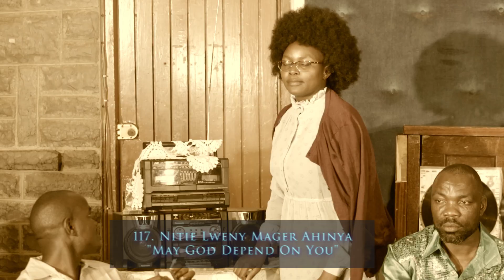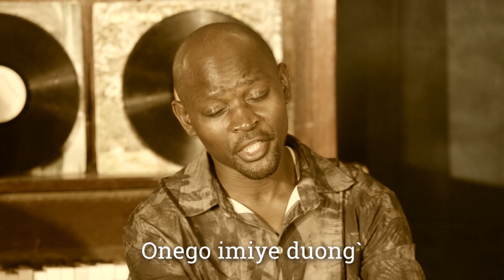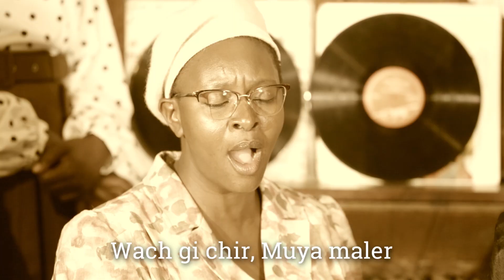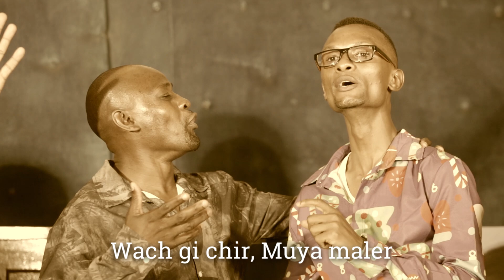117. NITIE LWENY MAGER AHINYA - Music In My Soul.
"May God Depend On You"
1
Nitie lweny mager ahinya, kind adiera gi mudho,
Ka lweny obedo malich ngang`, kwakedo gi jasigu,
Ruoth dwaro joma jochir,
Donge doyiengre kuomi.
Chorus:
Donge doyiengre kuomi?
Onego imiye duong`
Wach gi chir, Muya maler
Mondo oyiengre kuomi.
2
Ni gibiro gi mirima, ka gin gi teko Satan.
Giyudo teko mar jachien, Moa negi e mudho,
Donge doyiengre kuomi?
3
Nyasaye wuonwa to nenowa, Malaika konyowa,
Kendo jatendwa en Yesu, ok nwarem, kata podho,
Donge doyiengre kuomi.